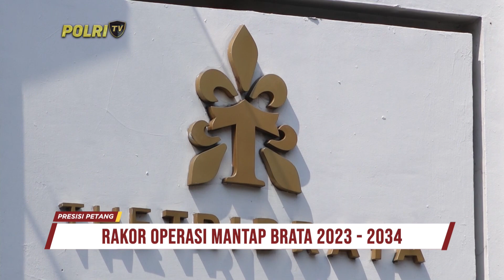PRESISI PETANG (27/9/2023) (2/5)